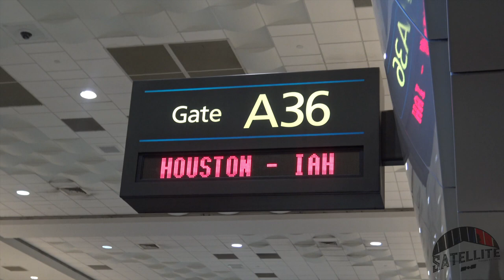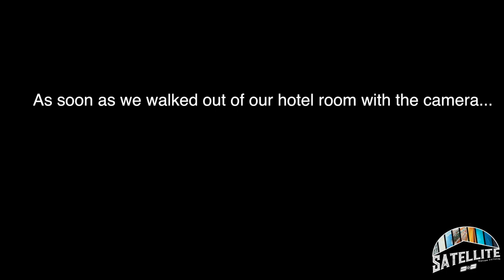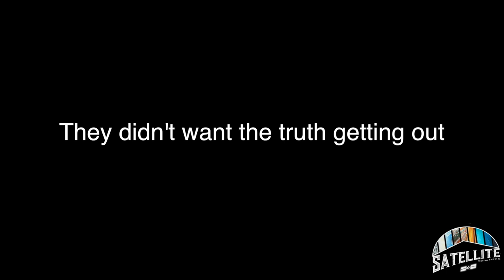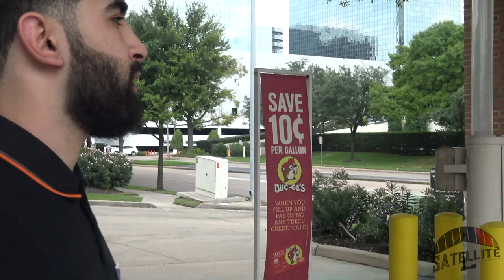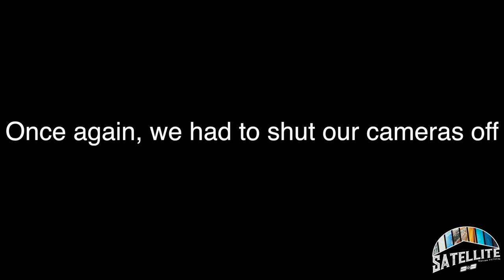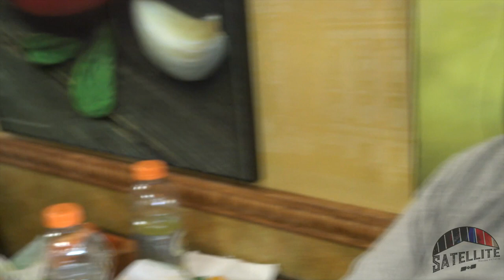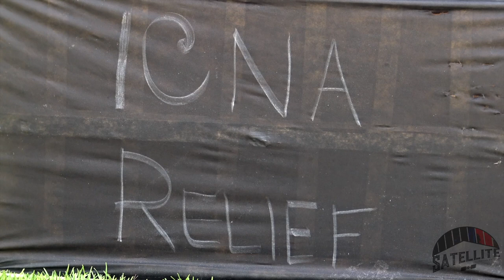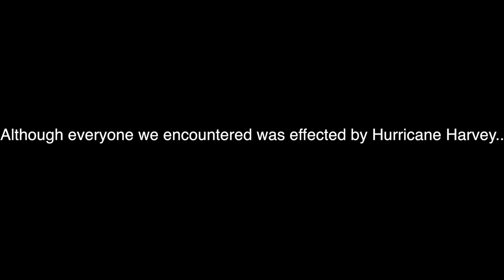The Truth About Hurricane Harvey Documentary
In this documentary, filmmaker TK Lewis and Entreprneur Jay Mazini team up to uncover the true events that occurred in the midst of Hurricane Harvey.